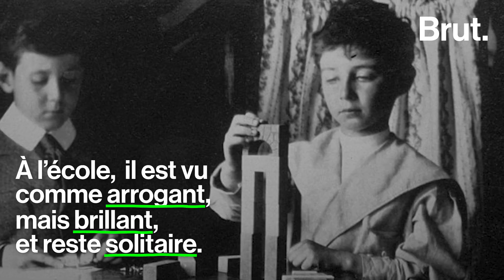"J'ai du sang sur les mains" : l'histoire du père de la bombe atomique, Robert Oppenheimer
C'est le "père de la bombe atomique". Discrédité par le gouvernement américain, il n'a été réhabilité que 55 ans après sa mort. Son histoire est racontée sur grand écran par Christopher Nolan. Mais au fait, c'est qui Robert Oppenheimer ?